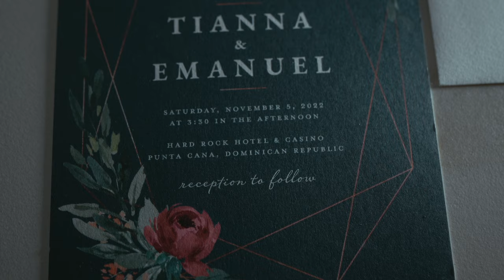Emanuel & Tianna Wedding Trailer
Emanuel & Tianna's 11/5/2022 Wedding Trailer in Punta Cana, Dominican Republic